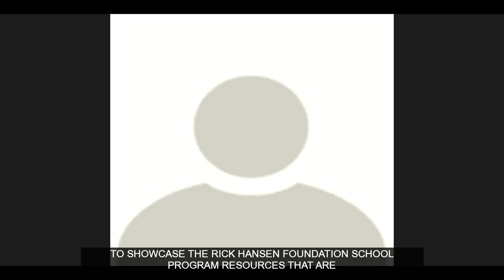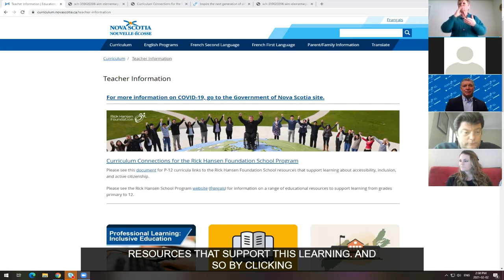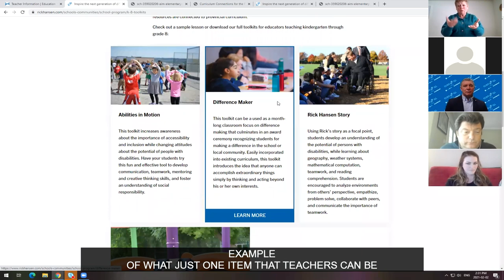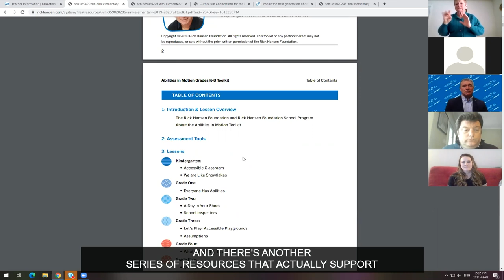EECD/Rick Hansen Foundation - Partnership Promotes Inclusion and Accessibility in the Classroom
The Province of Nova Scotia is working with the Rick Hansen Foundation to promote inclusion and accessibility in public school classrooms so all students feel welcomed, valued and supported. Curriculum learning resources from the Rick Hansen Foundation School Program are now available to all teachers throughout the province thanks to a partnership between the Rick Hansen Foundation and the Nova Scotia Department of Education and Early Childhood Development.